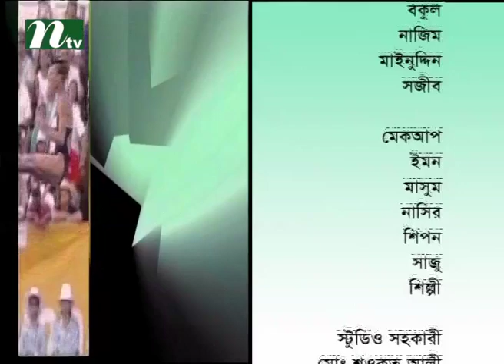Gallery | Sports Talk Show | Episode 557| Conversation with Marufur Hoque and Debobroto Pal